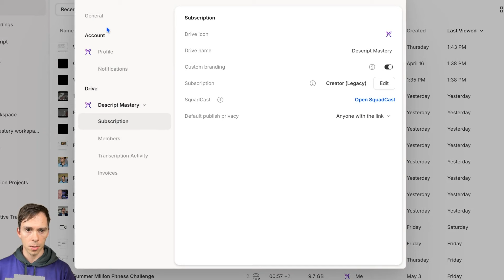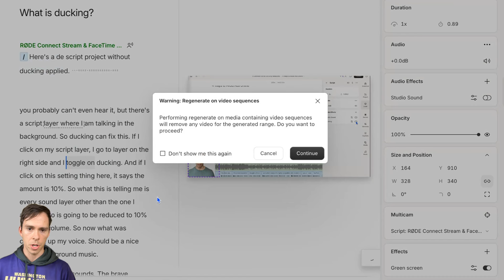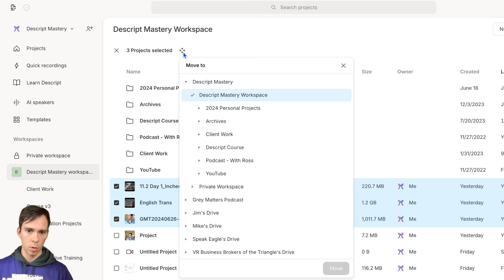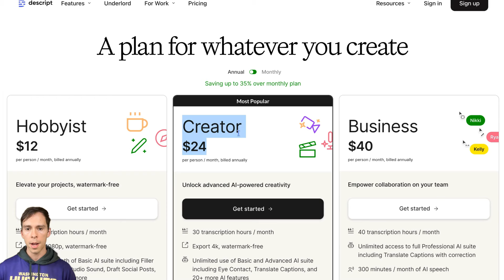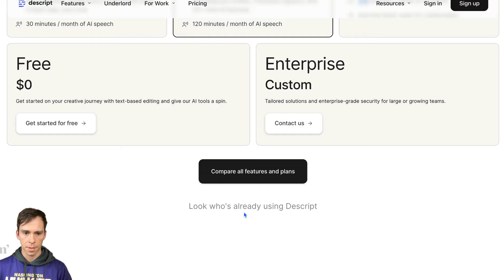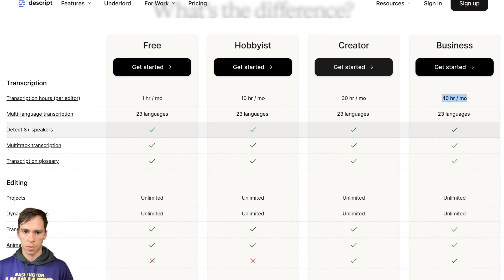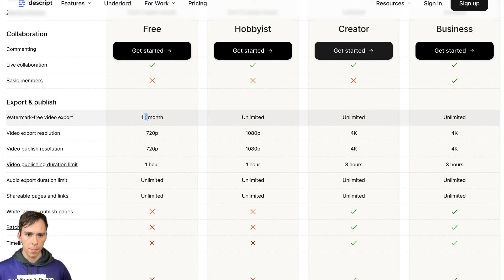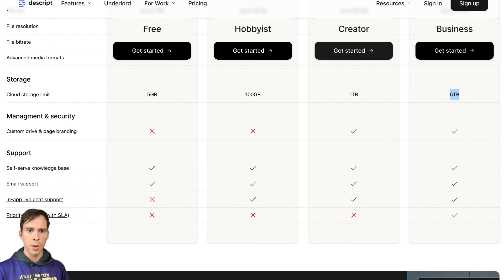New Descript (important changes!)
🤝 Need help getting started?

Timestamps/Key moments:

00:00 Introduction to the Update
00:06 Exploring De Script Labs
00:45 Layout Changes and New Naming Conventions
01:14 Regenerate Feature and Drive Updates
02:45 New Pricing Plans and Features
06:53 Final Thoughts and Recommendations